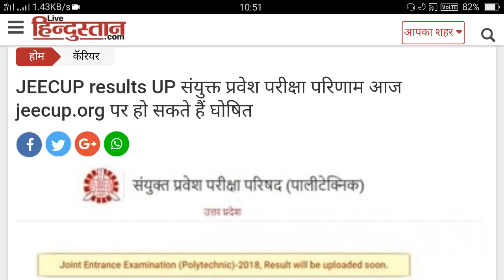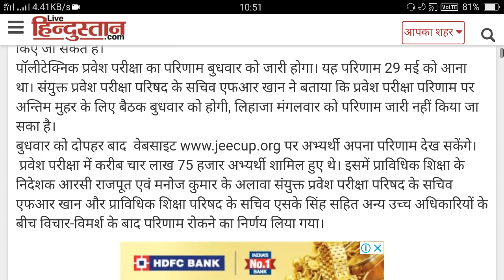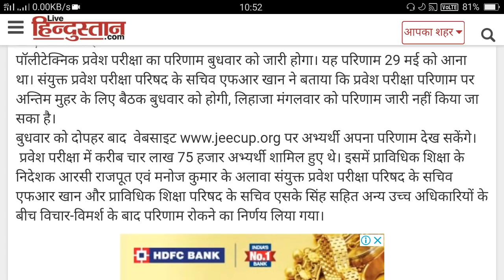JEECUP RESULT LATEST NEWS | UP POLYTECHNIC RESULT TODAY NEWS | RESULT ANNOUNCE today or not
JEECUP RESULT LATEST NEWS  | UP POLYTECHNIC RESULT TODAY NEWS
RESULT ANNOUNCE today or not